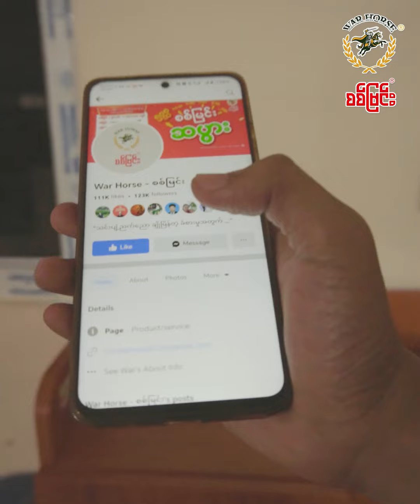စစ်မြင်းဘူးလေးလှုပ်ပြလိုက်တာနဲ့ချစ်ဇနီးရဲ့စွမ်းဆောင်ရည် ကြက်အူချောင်းကြော်နဲ့ရုံးပတေသီးကြော် Part-10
ဒီတစ်ခေါက်တော့ မင်မင့်ရဲ့ ချစ်ဇနီး ချစ်တတ်ပုံကို အားကျပြီး DIY & Fun 🍸က ကိုကျော်ကျော်လတ် တစ်ယောက် အိမ်က ချစ်ဇနီးလေးကို စမ်းသပ်ကြည့်လိုက်တာတဲ့ဗျာ 🤔

စစ်မြင်းဘူးလေး လှုပ်ပြရုံပဲရှိသေးတယ် အလိုက်သိတဲ့ ချစ်ဇနီးလေးက မီးဖိုချောင်ထဲဝင်ပြီး ကြက်အူချောင်းကြော်လေးနဲ့ ရုံးပတေသီးကို ကြက်ဥလေးနဲ့ လှိမ့်ကြော်ပေးနေပြီ 😍

အမြည်းတွေကလည်းစားကောင်းကောင်း 🤤 ၊ စစ်မြင်းကလည်း သောက်ကောင်းကောင်းနဲ့ ပြီးပြည့်စုံတဲ့ သောကြာညလေးပါပဲ ကိုယ့်လူတို့ရေ 🥰

မင်မင်တို့လို ကံကောင်းမကောင်းသိချင်ရင် ကိုယ့်လူတွေလည်း အိမ်ကချစ်ဇနီးကို စစ်မြင်းဘူးလေး လှုပ်ပြကြည့်လိုက်ဗျာ 😁

ပါဝင်ကူညီပေးခဲ့တဲ့ DIY & Fun ကိုလည်း ကျေးဇူးအထူး တင်ရှိပါတယ်ဗျ